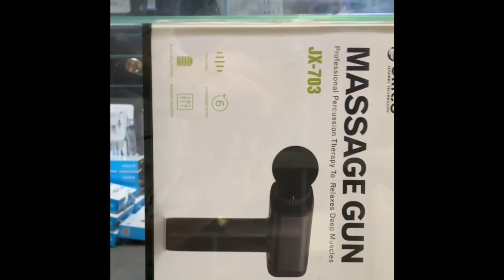5 Message Machine Dance !